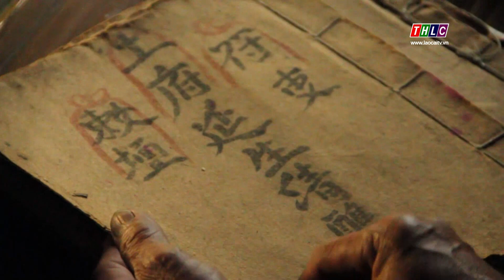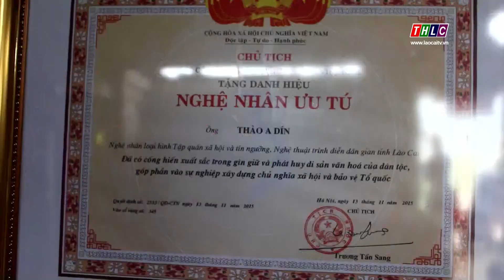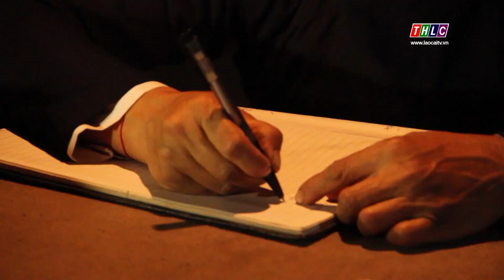Chuyên mục Văn hóa: Phát huy bản sắc văn hóa từ nghệ nhân (29/12/2019) | THLC